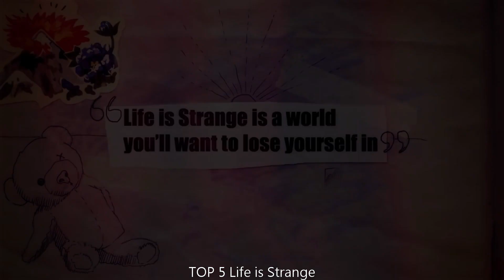Top 10 indie Games of the Week on TapTap | Week31 2023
Hey, gamers! It’s Tuesday, 2023/08/01. We’re back with a highly-anticipated video where we’re going to rank the ultimate top 10 indie games of Week31 on TapTap. We’ve scoured through the best games of the week and compiled our list to give you a guide to the most amazing games you should definitely play.
Kicking off at number 10, we have *Angry Dad: Arcade Simulator*, a indie game that offers an incredible Gameplay experience that you just can't miss.
Coming in at number 9, we have *20 Minutes Till Dawn*, a indie game that will blow your mind with its Gameplay.
Our next pick at number 8, we have *Goose Goose Duck*, a indie game that delivers an unforgettable experience with its Gameplay.
Sliding into number 7, we have *HAAK*, a indie game that truly stands out with its Gameplay.
Our pick at number 6 is *The Way Home: Pixel Roguelike*, a indie game that offers a unique and captivating Gameplay experience that you won't find anywhere else.
Breaking into the top 5, we have *Life is Strange*, a indie game that has it all - incredible Gameplay that will leave you wanting more.
At number 4, we have *Phantom Blade: Executioners*, a indie game that is a true masterpiece, offering a Gameplay experience that you won't soon forget.
Our pick at number 3 is *Party Animals*, a indie game that will blow your mind with its incredible Gameplay.
The runner-up at number 2 is *Rocket League® Sideswipe*, a indie game that offers an immersive Gameplay experience that will leave you speechless.
And finally, our number 1 top must-play game of week31 is *Bright Memory Mobile*, a indie game that is a true masterpiece, offering an incredible Gameplay experience that will keep you coming back for more.
And there you have it, folks, our ultimate top 10 indie games of Week31 on TapTap.